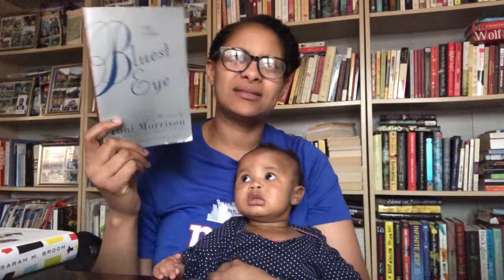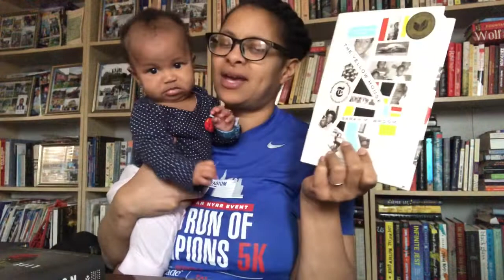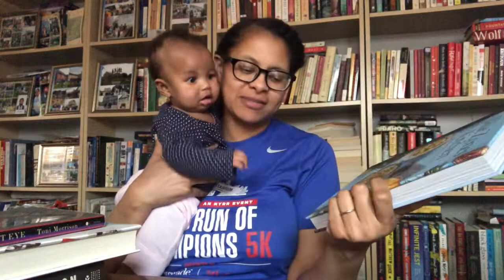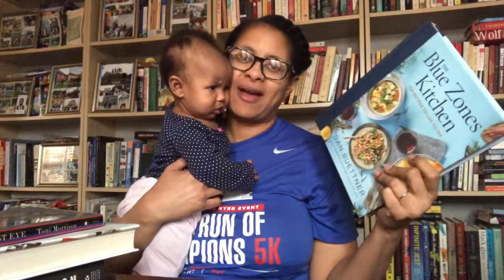February Reads | Runwright Reads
Discussing the books I read in February 2020